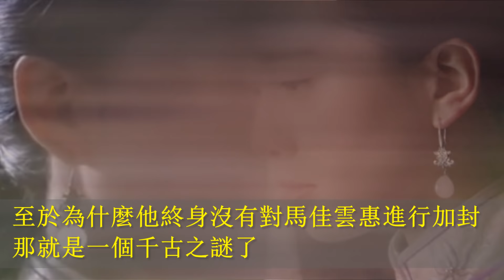她是《步步驚心》中若曦原型，一生為雍正摯愛，死後留下疑團